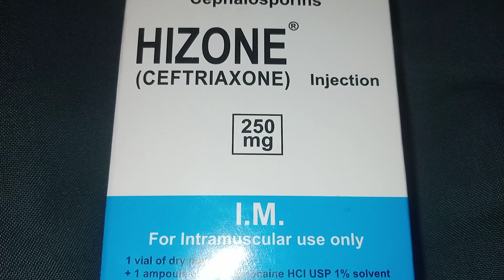Hizone(ceftriaxone) injection 250 mg IM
Third-Generation
Cephalosporins
HIZONE
(CEFTRIAXONE) Injection
50
1 vial of dry powder
mg
I.M.
For Intramuscular use only
+1 ampoule of 2ml Lignocaine HCI USP 1% solvent
for injection
Manufactured for:
HIG-Q HGH-Q INTERNATIONAL
D106, KDA-1 Karechi-Pakistanسینے کے انفیکشن، ٹائیفائیڈ بخار، پیشاب اور ہر قسم کے انفیکشن کے لیے